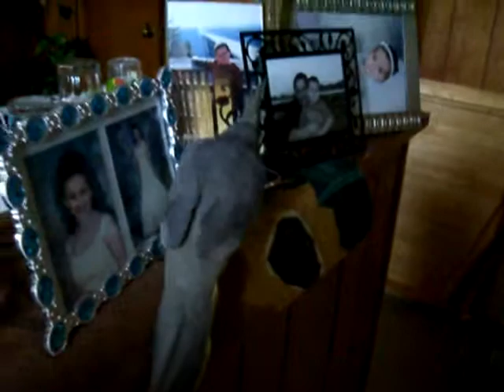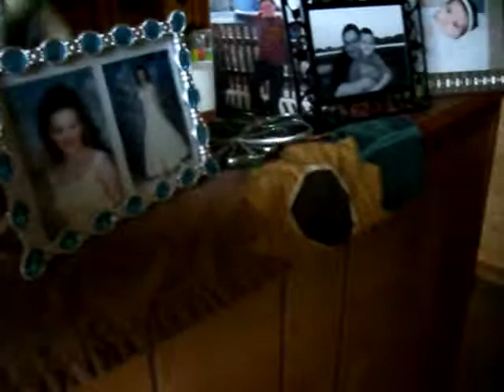Baby Won't Listen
My three month old cockatiel, Baby, is always getting into something. It's like having another child in the house. She's always chewing on something that she shouldn't! I was trying to get her to talk and do the "cat call whistle", but she just wouldn't play along. And sure enough, right when I stopped recording, she went crazy singing.